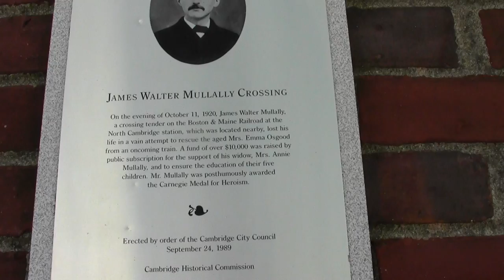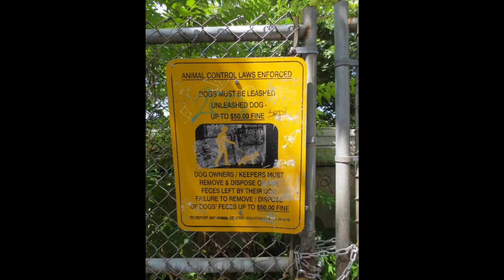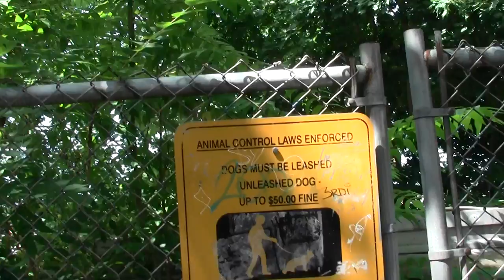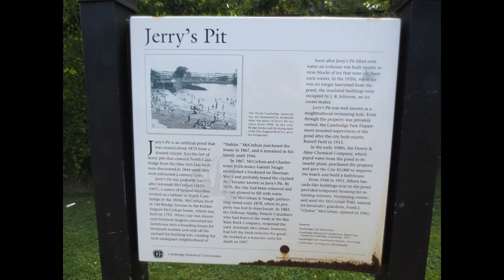Central Massachusetts Railroad : Cambridge MA Alewife Station.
The segment leading to the huge Alewife T station is properly called Alewife Linear Park and follows the edge of Russell Field.